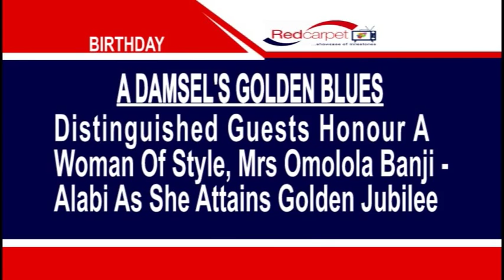Mrs Omolola Banji- Alabi's 50th birthday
Omolola is the wife of Banji Alabi,Politician,Lawyer, Socialite and A Property Consultant.